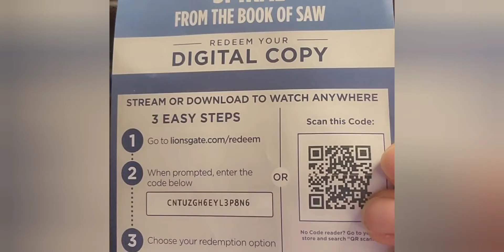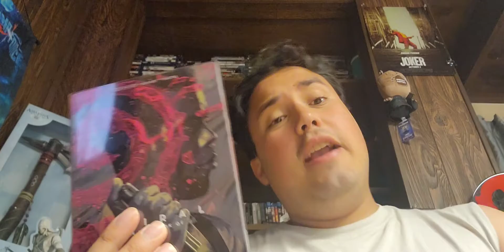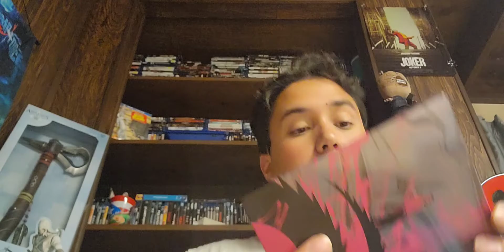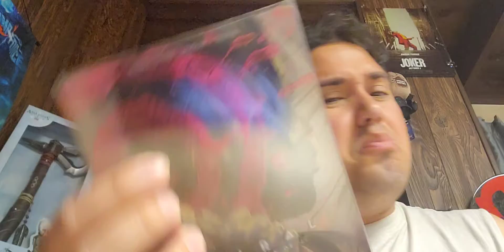Spiral Steelbook Unboxing + Digital Movie Code Giveaway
i show off the steelbook of spiral from the book of saw and give the digital code away